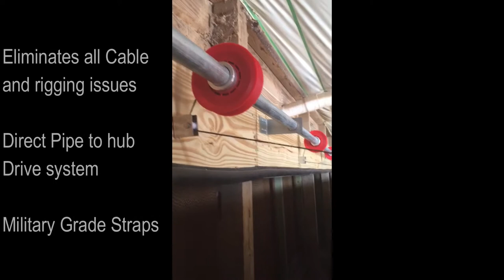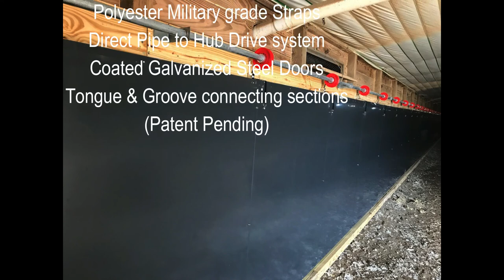Tunnel Doors with Strap Drive System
Ag Ventilation Inc.
Strap Drive Tunnel Doors for Poultry Houses
Eliminates all Cables